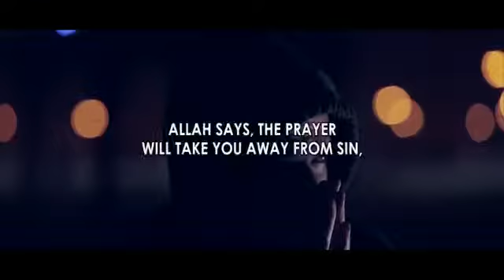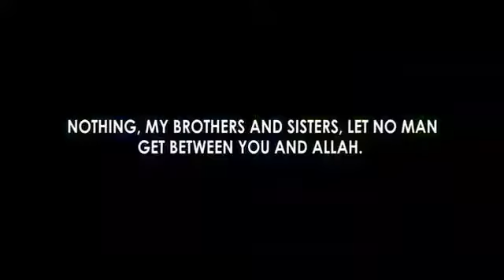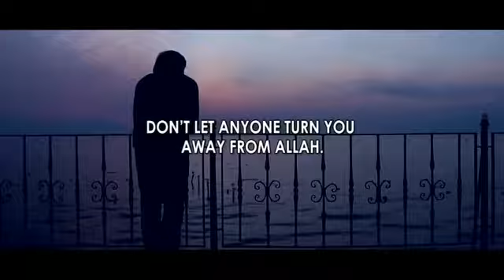Never give up the prayer